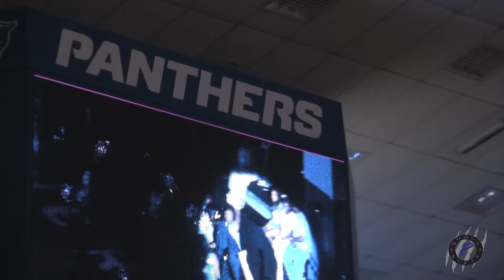2015-2016 GSU Jam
Georgia State University hosts the GSU Jam in the Sports Arena to show support for the start of the men's and women's basketball season.

Reporter: Rashad Milligan
Editor: Rashad Milligan, Jamal Goss
Videographer: David Schiele